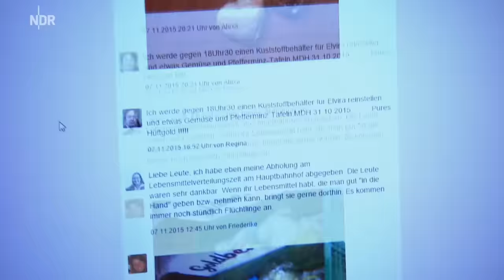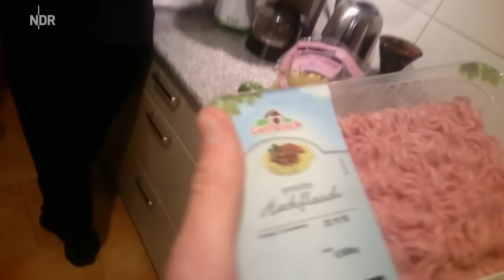Essen ohne Geld - Die Ernährungskünstler | Die Reportage | NDR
Was tun, wenn das Geld für Essen ausgeht? Einige Menschen haben Strategien entwickelt, um an kostenlose Lebensmittel zu kommen. Die Reportage hat sie begleitet.